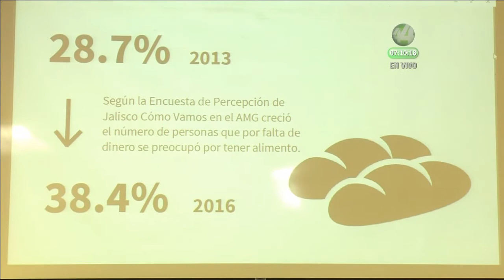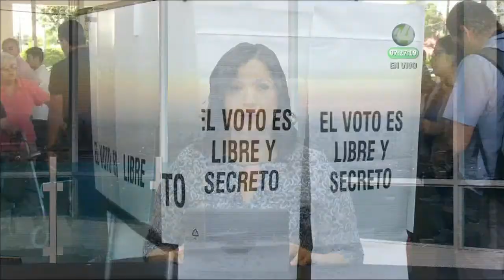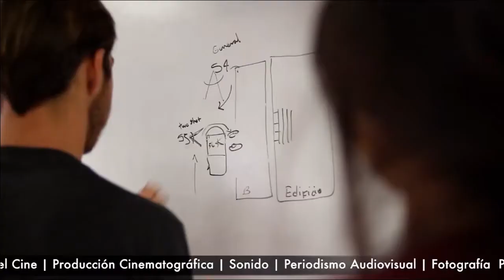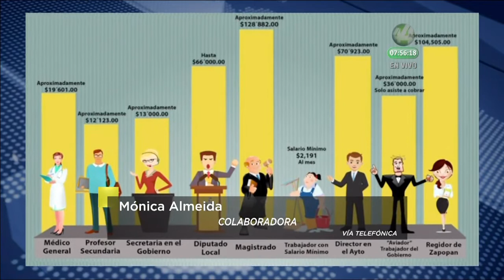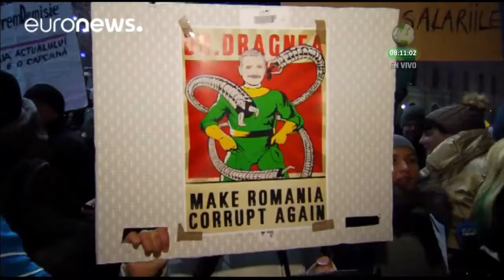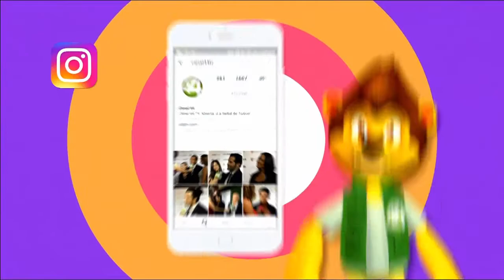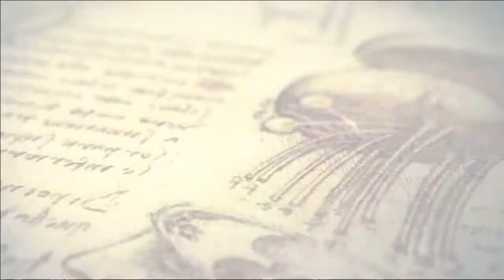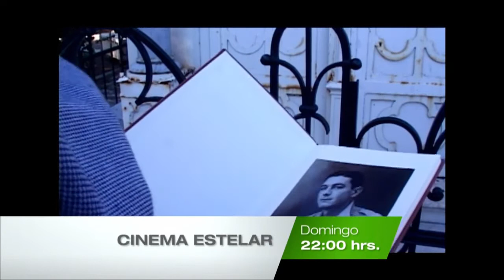Señal Informativa - Emisión Matutina - 03/02/17